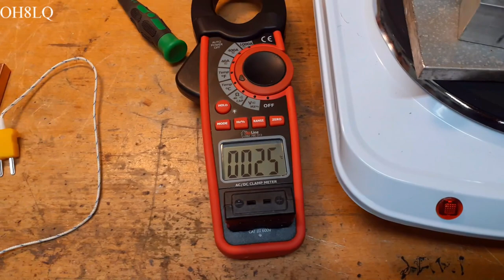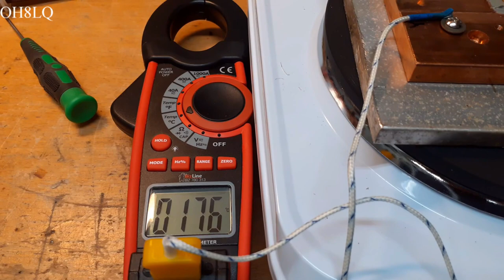How to solder LDMOS to copper.